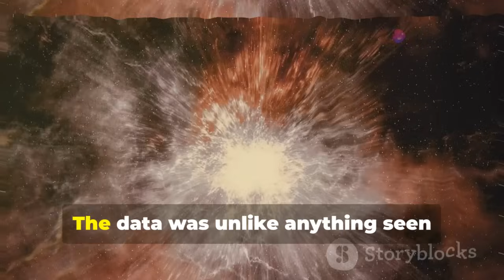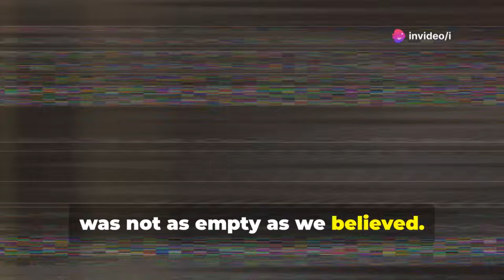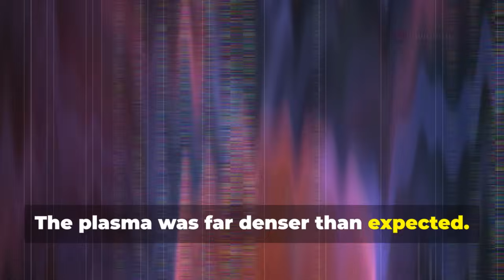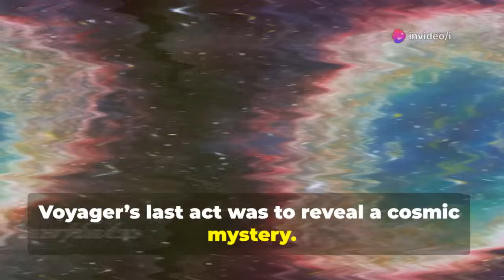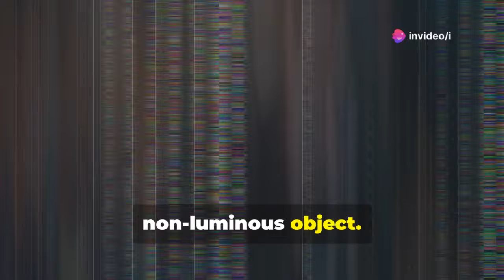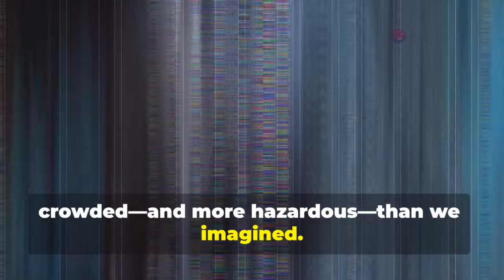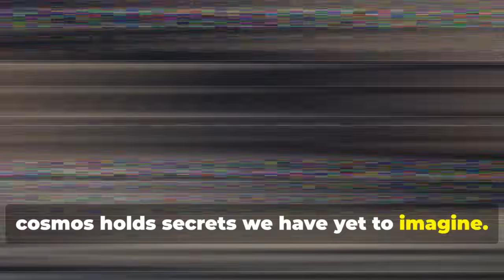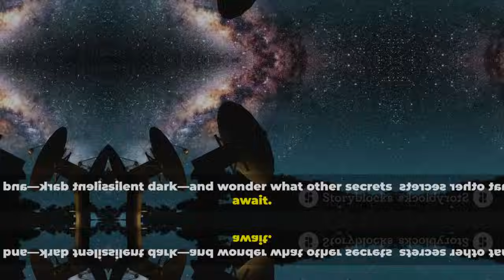Voyager's Final Signal Uncovers a Dark Secret in Interstellar Space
After more than 45 years in space, Voyager 1 has sent back one of its final—and most mysterious—signals. Scientists are now poring over strange data that could point to something entirely unexpected beyond our solar system. Is it a natural anomaly... or something more? Join us as we explore the dark secret hidden in interstellar space and what it means for the future of space exploration.